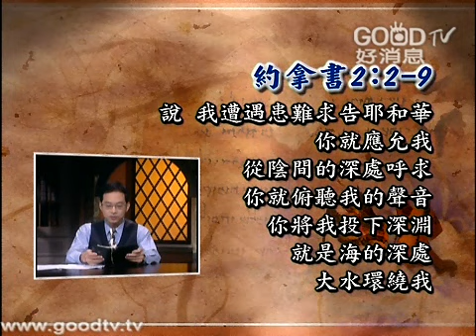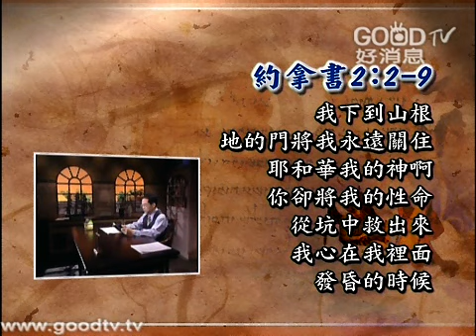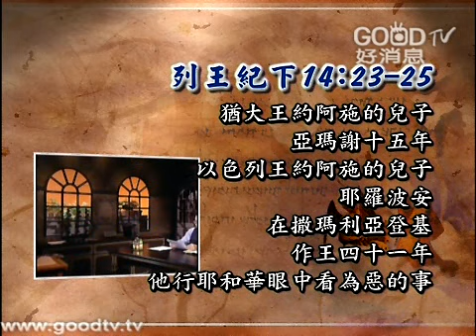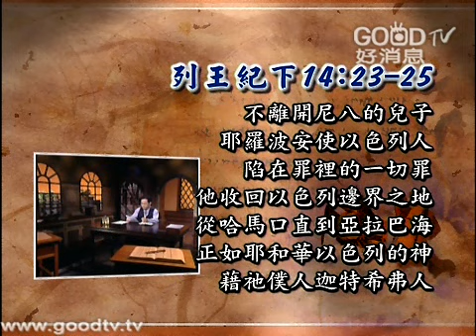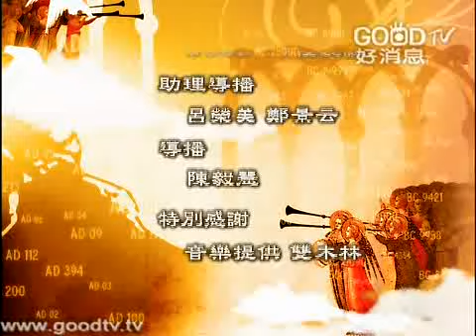空中聖經學院~約拿書(四)~約拿的禱告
第二章是約拿在魚腹中的禱告，整段禱告是詩的型態，可以從分析它的文學形式來了解約拿禱告的內涵。在第二到九節，約拿描述他快要淹死了，但他相信神仍然要拯救他，他遭遇患難而求告神，已得到應允，神差了一條大魚把他吞到腹中，因此約拿來到神面前表達感恩。